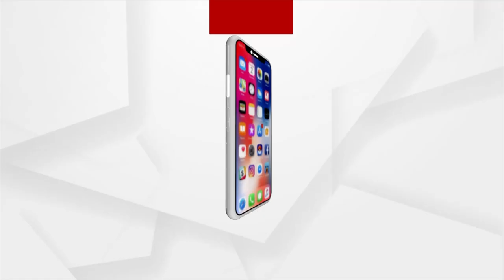Unique Protest: Sambalpur Villagers Plant Paddy Saplings On Muddy Road